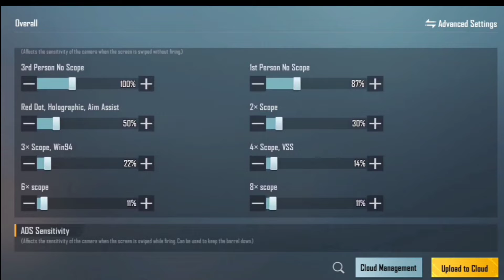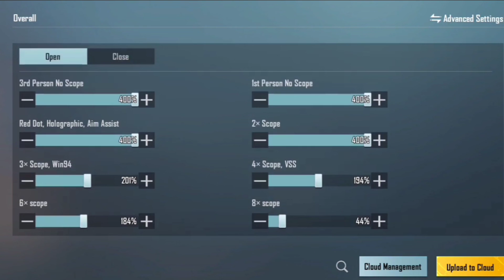Faze Tonyk CONTROL CODE AND SENSITIVITY CODE BGMI 3 FINGER CONTROL AND SENSITIVITY CODE STAR RAJ